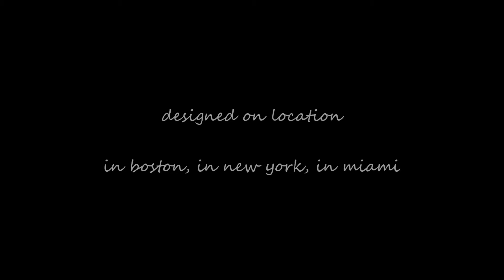In Black, In White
In Black, In White showcases the fashion reflection of accessory designer Jacquelyn Denise Sheftz' signature 1985 photo look as it progresses over a series of 18 portrait images.  Inspired by fashion designer Coco Chanel, Jacquelyn Denise Sheftz will transport you back to an era of elegance, grace, class and style with her 18 fashionable visions in black and white, as seen through the designer's artistic and visionary style.  A touch of sensual, unabashed fashion panache makes this photo art collection original, yet sexy.